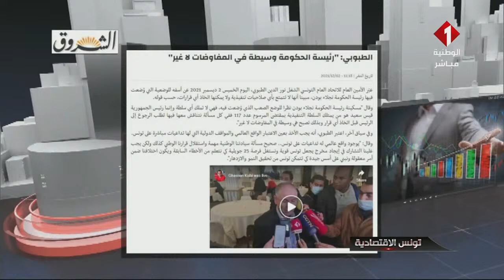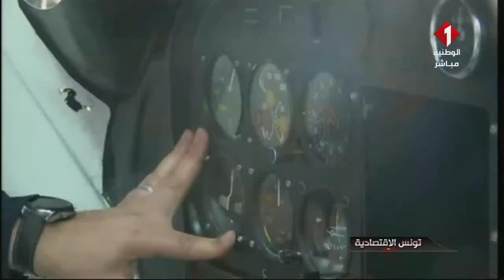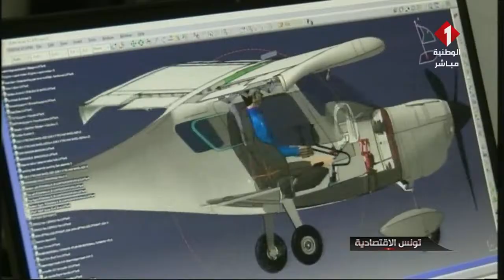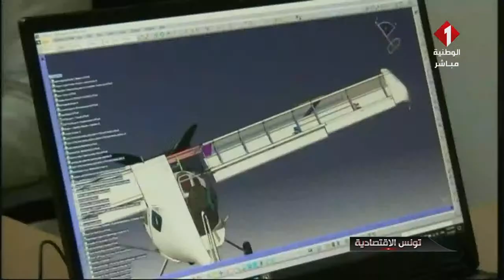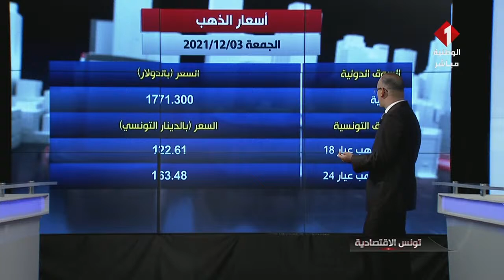برنامج تونس الإقتصادية ليوم 03-12-2021